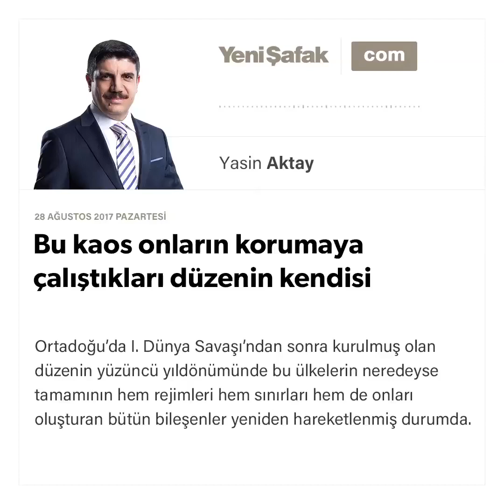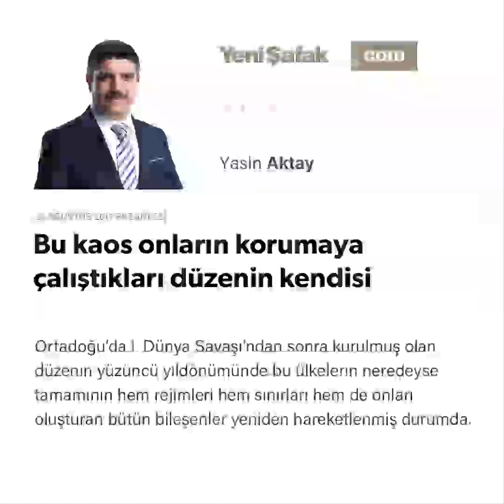Bu kaos onların korumaya çalıştıkları düzenin kendisi-Yasin Aktay-28.08.2017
Ortadoğu'da I. Dünya Savaşı'ndan sonra kurulmuş olan düzenin yüzüncü yıldönümünde bu ülkelerin neredeyse tamamının hem rejimleri hem sınırları hem de onları oluşturan bütün bileşenler yeniden hareketlenmiş durumda. Aslında son yıllarda yaşamakta olduğumuz bütün bu hareketliliklerin tamamı I. Dünya Savaşı'nın aktörlerinin adeta hepsi arasında ortak olan bir sorun alanına yeniden çağrılmış oldukları bir durumu yansıtıyor.